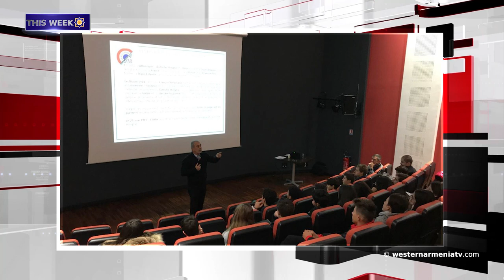This Week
The Hostess - Anna Tutar

1.Presidential Council of the Republic of Western Armenia: Presidential Decree
2․ 100th anniversary of the Armenian Legion  (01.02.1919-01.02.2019)
3․President Armenak Abrahamyan delivered lectures in the colleges of France
4.Nicos Lygeros as the President of the Constitutional Council of Western Armenia
5․ Took place the memorial service and funeral service of Varuzhan Karapetyan
6․Sebastia province of Western Armenia
7․Northern Cyprus will not participate in the European Championship  held in Artsakh